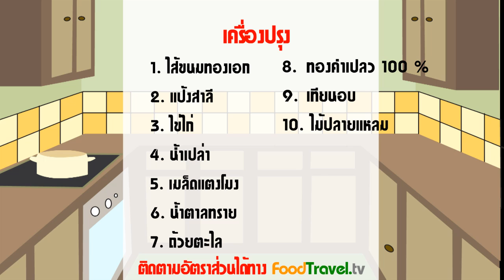จ่ามงกุฎ (ขนมไทย)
อีกหนึ่งขนมไทยที่ปัจจุบันหาทานได้ยาก เนื่องจากขั้นตอนและการทำที่ใช้เวลานาน โดยส่วนผสมหลักของตัวขนม จะคล้ายๆ ขนมทองเอก ซึ่งประกอบไปด้วย แป้งสาลั ไข่ไก่ น้ำตาลและกะทิ แล้วตกแต่งด้วยเม็ดแตงโมที่ชุบน้ำตาลโดยรอบให้เป็นรูปมงกุฏ ในบางครั้งจะมีการประดับทองคำเปลวที่ทานได้ลงไปด้วย ในสมับโบราณจัดเป็นขนมมงคลและนิยมจัดเป็นเครื่องเสวยในราชสำนัก

วัตถุดิบจ่ามงกุฎ (ขนมไทย)

ระยะเวลา 6-7 ชม.
ประมาณ 20-25 ชิ้น

เม็ดแตง
1. เม็ดแตงโมแกะ
2. น้ำตาลทราย 1 ถ้วย
3. น้ำ 1/4 ถ้วย

ตัวมงกุฎ (ทองเอก)
4. แป้งสาลี บัวแดง 1/2 ถ้วย
5. ไข่ไก่ (แยกเอาไข่แดง + กะทิ 1/2 ถ้วย คนให้เข้ากัน) 6 ฟอง
6. น้ำตาลทราย 3/4 ถ้วย
7. กะทิ (กะทิกล่อง 3/4 ถ้วย + น้ำ 1 ถ้วย) 1 ถ้วย

ฐานมงกุฎ (กวน)
8. แป้งสาลี 1/2 ถ้วย
9. ไข่ไก่ (แยกไข่แดง) 1 ฟอง
10. น้ำ 1 ช้อนโต๊ะ
11. น้ำเชื่อม (กาว) ถ้วยตะไล

กระทะทอง

วิธีทำจ่ามงกุฎ (ขนมไทย)

1. เม็ดแตง
1.1 น้ำเชื่อม – หม้อใส่น้ำกับน้ำตาล คนเล็กน้อย ตั้งไฟให้เดือดประมาณ 5 นาที (ไม่คน) ใส่ชาม (ที่เอามือจุ่มได้) พักไว้พออุ่น
1.2 ติดเตาถ่าน 2-3 ก้อน หรือเตาแก๊สต้อง ใช้ไฟอ่อนสุด - กะทะทองใส่เม็ดแตง ตั้งไฟ ใช้มือกวาดไปมา คั่วเม็ดแตงให้สุก ประมาณ 30 นาที (ถ้าใช้ไฟแรง เม็ดแตงจะพองแตก หรือไหม้ได้)
1.3 ปลายนิ้วจุ่มในน้ำเชื่อมพอเคลือบนิ้ว (ถ้าน้ำเชื่อมชุ่มไปสะบัดออก เพราะจะทำให้เป็นการเคลือบน้ำตาลเมด็แตง) กวาดไปมากับเม็ดแตงในกะทะ อีกมือจับกะทะประคองให้ตั้งเอียงไว้ คอยสังเกตดูถ้าเม็ดแตงแห้ง เอามือจุ่มน้ำเชื่อม กวาดเม็ดแตง ถ้ากระทะร้อนเกินไปจนมือเราทนไม่ได้ กลับกะทะอีกด้าน (เปลี่ยนด้าน และเมื่อก้นกะทะเลอะมีเศษน้ำตาลเกาะ ใช้ผ้าชุ่มน้ำหมาดๆ เช็ดให้แห้ง เช็ดให้สะอาดทั่วกระทะ เพราะก้นกระทะสะอาด กระทะจะลื่น ทำให้กวาดเม็ดแตงได้) แต่มือก็ยังกวาดไปมาต่อไป ทำต่อไปเรื่อย ๆ แบบนี้ซ้ำไปซ้ำมา ใช้เวลากวาดเม็ดแตงจนขึ้นหนามใช้เวลาประมาณ 2 1/2 – 3 ชม. (ถ้านานเกินหนามอาจหักหมด) เก็บเม็ดแตงใส่ถุงไว้ ส่วนน้ำเชื่อมเก็บไว้เพื่อใช้เป็นกาวในการประกอบขนม
2. ตัวมงกุฎ (ทองเอก)
2.1 อ่างใส่แป้งสาลี น้ำตาล กะทิ1/2 ถ้วย (ค่อยๆ ใส่) ใช้พายยางคนให้เข้ากัน ให้น้ำตาลละลาย ใส่ไข่แดงที่ผสมในกะทิ 1/2 ถ้วย  คนให้เข้ากัน กรองด้วยผ้าข้าวบางเทใส่กะทะทอง คนก่อนขึ้นตั้งไฟทุกครั้ง (ส่วนผสมนอนก้น) ใช้ไฟอ่อนที่สุด  กวนช้าๆ เป็นวงกลม พอส่วนผสมเริ่มข้นขึ้น กวนแบบชักขึ้นลงไปมาช้าๆ (ไม่กระชาก เพราะจะทำให้แตกมัน)
2.2 การกวนขนม – ใช้มือแต่ข้างกะทะทองเพื่อตรวจดูอุณหภูมิ ถ้าร้อนเกินมือจับได้ ยกลงวางบนถาดที่มีผ้าเปียกน้ำ  กวนขนมต่อไป จนรู้สึกว่ากะทะเริ่มเย็นตัวลง ยกขึ้นตั้งไฟใหม่ ทำแบบนี้ไปเรื่อยๆ ใช้เวลากวนประมาณ 1 1/2ชม ดูแป้งข้นเหนียว  ยกลงจากเตาพักไว้ (แป้งที่เหลือใช้จากการทำจ่ามงกุฎ นำไปอัดในพิมพ์ทองเอกได้ (แป้งเหมือนกัน)
3. ฐานมงกุฎ - อ่างใส่แป้งสาลี (ไข่แดงที่คนผสมกับน้ำ) ค่อยๆ ใส่ทีละนิด ดูอย่าให้เหลวเกินไป (ถ้าเหลวเติมแป้งเพิ่ม) นวดเคล้าพอเป็นก้อน คลึงบนไม้กระดานให้เป็นแผ่นหนา 0.1 ซม.  ใช้พิมพ์กด วางใส่ในก้นถ้วยตะไล ใช้ไม้จิ้มฟันเจาะให้เป็นรู นำเข้าอบ (350องศา) ดูให้เหลืองกรอบ
4. การประกอบขนม - ฐาน (ถาด)ที่อบสุกแล้ว นำเม็ดแตงโมขนาดเท่าๆกัน (ที่กวาดหนามแล้ว) ติดรอบฐานด้วยน้ำเชื่อม (6-7 เม็ด ถาดเล็ก 8-9เม็ด) ทิ้งให้แห้ง ตัวมงกุฎ (แป้งทองเอกที่กวนไว้) ปั้นเป็นก้อนกลม กะขนาดพอวางบนฐาน ใช้สันมีดคว้านบั้ง (เหมือนสัญลักษณ์ดอกจันทร์) ทำให้เป็น 6 กลีบ ปั้นแป้งอีกส่วนเป็นวงกลมเล็กติดตรงกลางเป็นยอด (ถ้าไม่ติดใช้น้ำมันทาเล็กน้อย) ใช้ปลายมีดเขี่ยทองคำเปลว ติดตรงกลางส่วนยอดอีกที วางใส่จาน นำไปอบควันเทียนในรังถึง